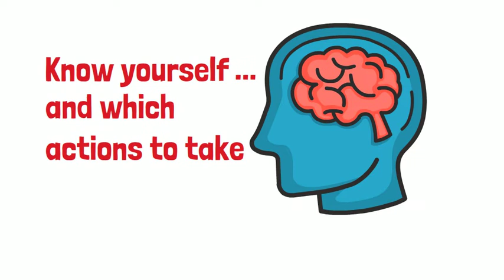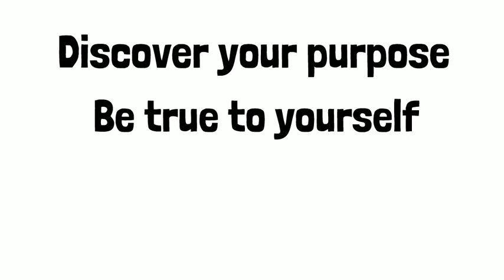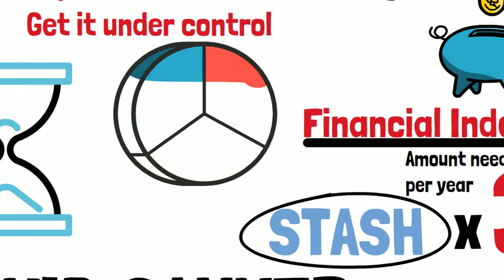Reset By David Sawyer (Summary)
Reset: How to Restart Your Life and Get F.U. Money: The Unconventional Early Retirement Plan for Midlife Careerists Who Want to Be Happy by David Sawyer.

A financial independence book written from a UK perspective. Resetting your life can be as hard or complicated as you want to make it. Never accept that your dreams as a kid are gone forever, it is never too late to RESET.